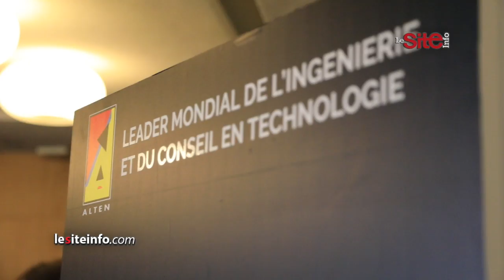Inauguration du centre d'excellence automobile d'ALTEN